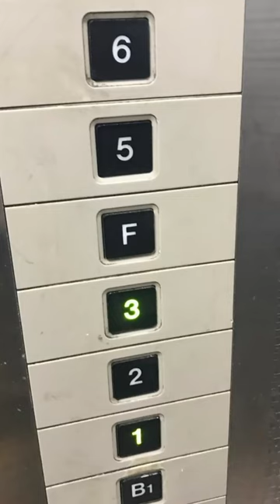10 Things You Didn't Know About Japan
From eating raw horse meat, vending machines that have crab, to KFC during Christmas, here are ten things that you probably didn't know about Japan.